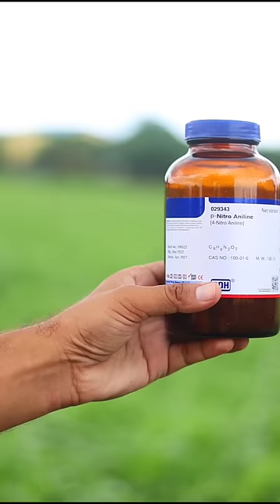Making Snake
p nitroaniline and sulphuric acid reaction